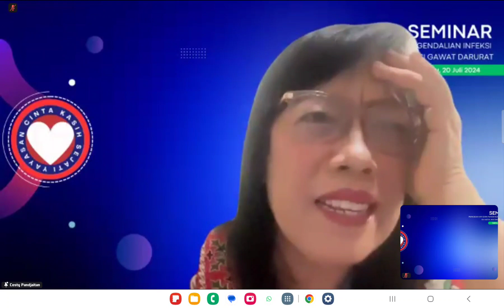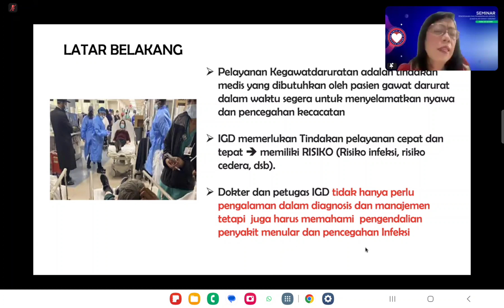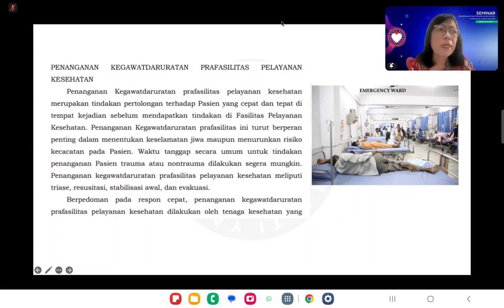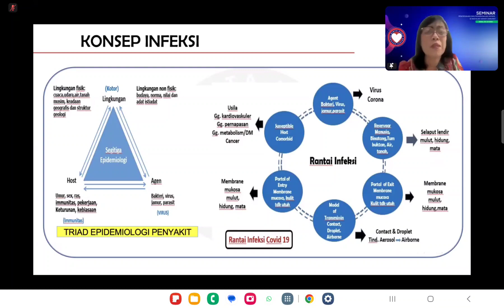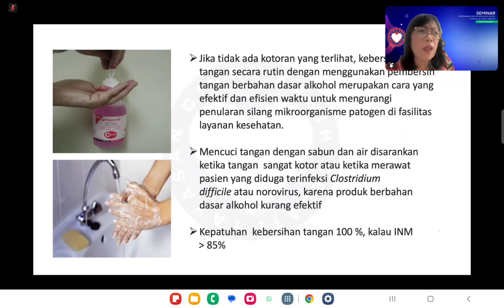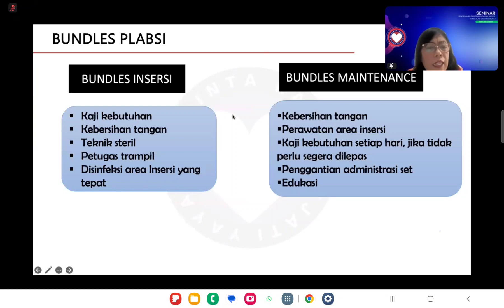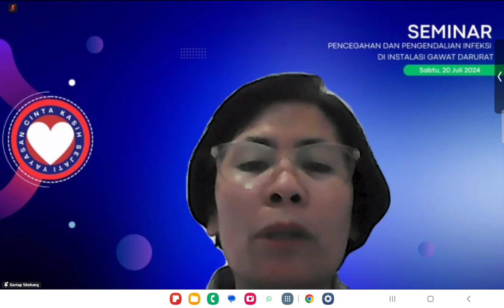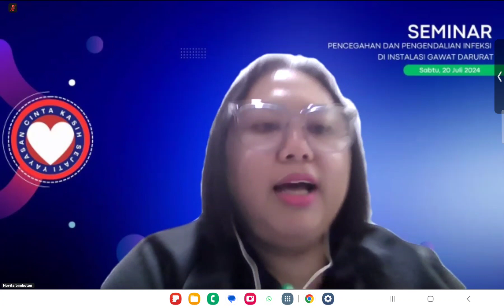WEBINAR PPI DI INSTALASI GAWAT DARURAT